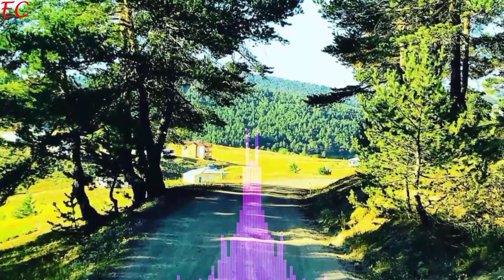Yar sivaslı ben Sivaslı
Video'yu beğenmeyi unutmayın.👍
Hazırlayan:Erdal CEYLAN
Ekleyen:Erdal CEYLAN